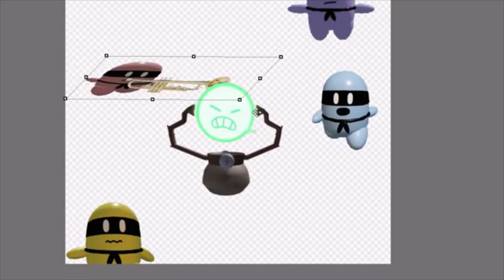Tower Heroes Lobby Theme Be Like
this went out terribly but i guess it's okay